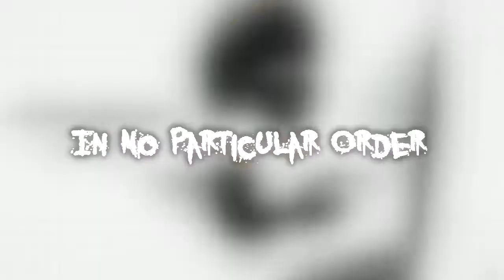IMAJANAESHUN'S TOP 10 JUMPSCARES! (2018)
I was bored so I threw this together: my ten biggest, best, and worst jumpscares of all time! For now... ;) Did your favorite Imaja-Banshee moment make it in this video?